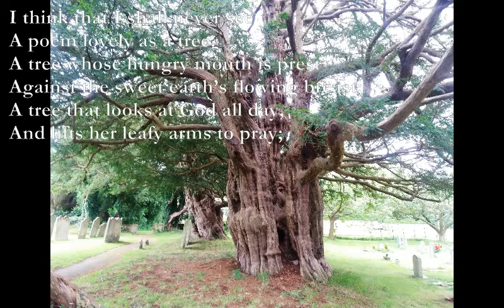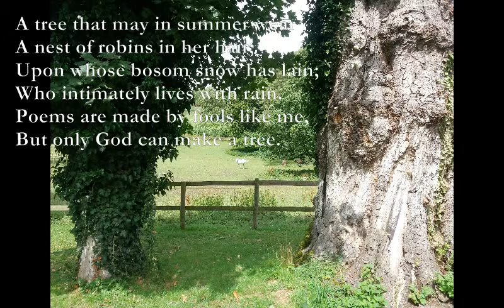Trees [JOYCE KILMER poem set to music]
Here is a poem by Joyce Kilmer which I have set to music.

The pictures are all recent ones from my walks in Hampshire.

Trees
C G Am Em
I think that I shall never see
C G Am E7
A poem lovely as a tree.

C G F Am
A tree whose hungry mouth is prest
Em Am G Am
Against the sweet earth’s flowing breast;

Dm Am
A tree that looks at God all day,
Dm E7
And lifts her leafy arms to pray;

A tree that may in summer wear
Em Am Em Am
A nest of robins in her hair;

Dm Am
Upon whose bosom snow has lain;
Dm E7
Who intimately lives with rain.

Am F G Am
Poems are made by fools like me,
F Am G E7
But only God can make a tree.

Joyce Kilmer